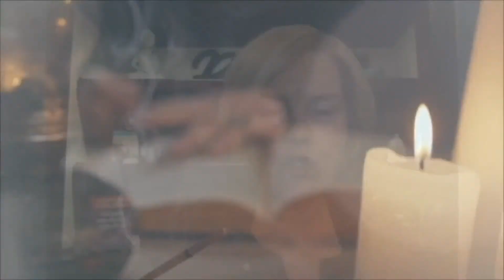Mardi en DIRECT #202 – Les familles d’âmes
Ce soir dans mon mardi en DIRECT on parle de nos familles d’âmes

👉  Croyez-vous que l’on revienne toujours avec les mêmes âmes, de vie en vie?
👉  Pourquoi ne reconnaissons-nous pas ces âmes?

🎥 Un autre rendez-vous en ma compagnie! Venez me rejoindre ce soir à 20h (heure du Québec)

👋 Invitez vos amis à visionner le DIRECT de ce soir
Partagez cette invitation à vos amis

📌 Crée un rappel en cliquant sur le bouton de rappel

Mardi en DIRECT 20h
✅Facebook publique